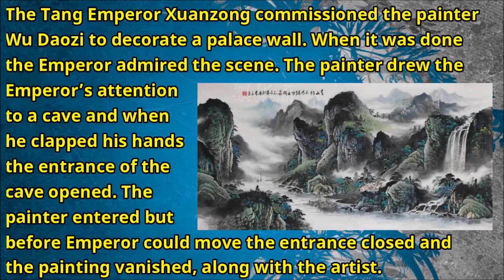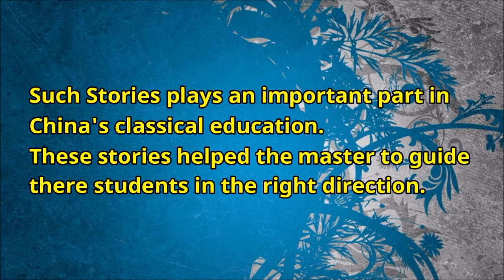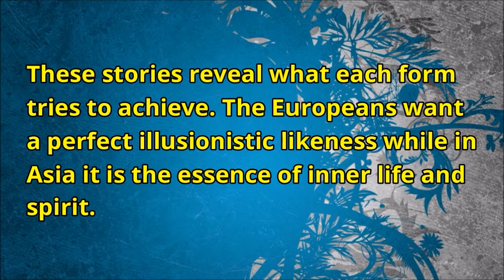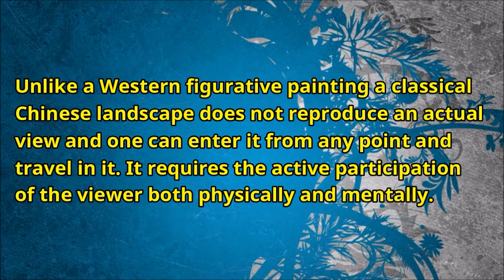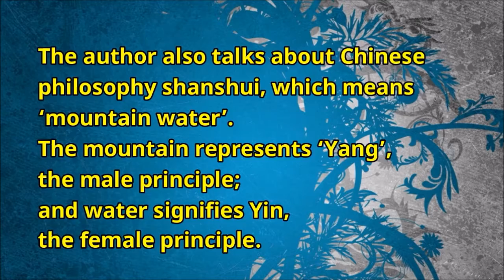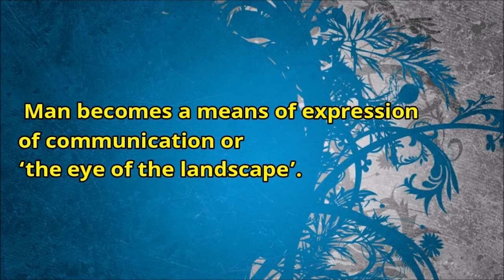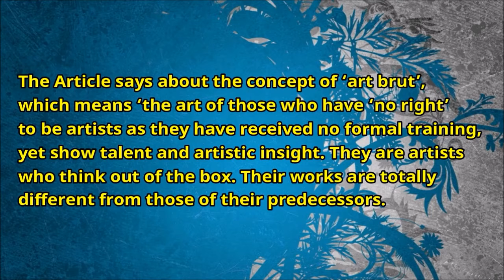Std 11 English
Eng Med
Date :  18/09/2020